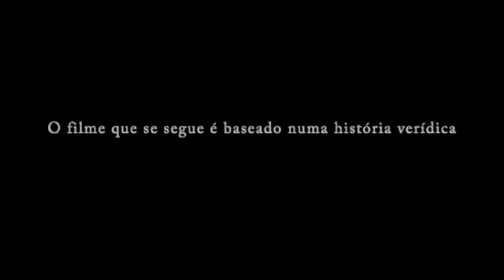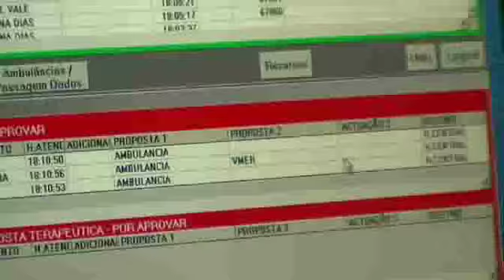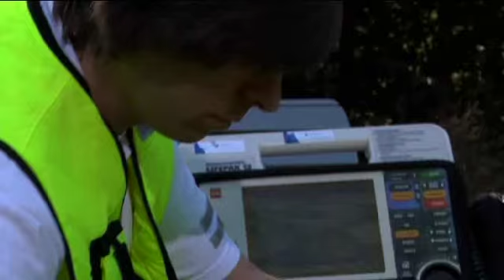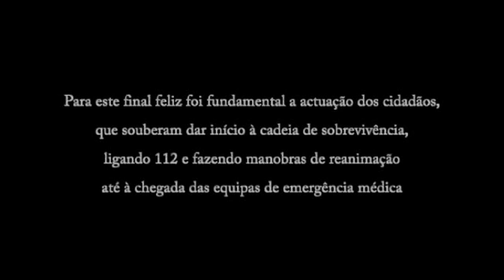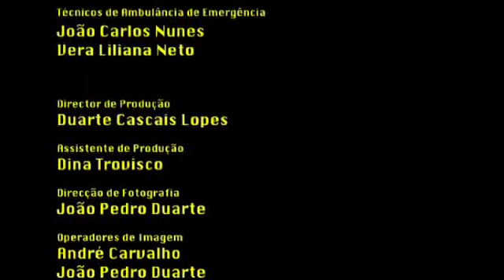Video Cadeia de Sobrevivência